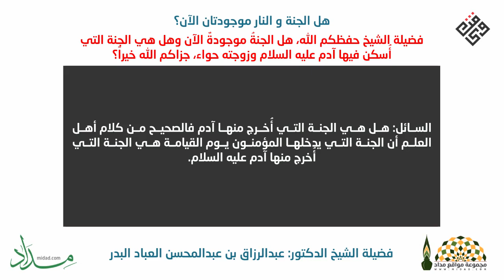هل الجنة والنار موجودتان الآن؟ - فضيلة الشيخ د.عبدالرزاق عبدالمحسن البدر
السؤال: فضيلة الشيخ حفظكم الله، هل الجنةُ موجودةٌ الآن وهل هي الجنة التي أُسكن فيها آدم عليه السلام وزوجته حواء، جزاكم الله خيراً؟

الجواب: الجواب أن الجنة موجودة وكذلك النار، الجنة موجودة الآن وكذلك النار موجودة، والله سبحانه وتعالى خلق الجنة وخلق النار وأعد الجنة لأهل طاعته والنار أعدها لأهل معصيته، وكل من الجنة والنار موجودة ومخلوقة ومن عقيدة أهل السنة والجماعة أن الجنة والنار موجودتان مخلوقتان الآن، وهذا الأمر دلت عليه دلائل كثيرة في كتاب الله وسنة رسوله صلوات الله وسلامه عليه، وفي القرآن آيات يذكر فيها قوله سبحانه: {أُعِدَّتْ لِلْمُتَّقِينَ}، فهي مُعدة وموجودة ومخلوقة وكذلك النار مُعدة وموجودة ومخلوقة، فالحاصل أن الجنة موجودة ومخلوقة وكذلك النار، وأما قول السائل: هل هي الجنة التي أُخرج منها آدم فالصحيح من كلام أهل العلم أن الجنة التي يدخلها المؤمنون يوم القيامة هي الجنة التي أُخرج منها آدم عليه السلام.